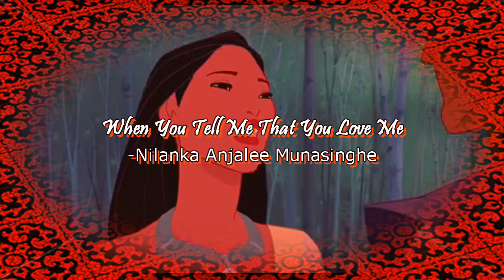WHEN YOU TELL ME THAT YOU LOVE ME - Nilanka Anjalee Munasinghe 720P HD (((STEREO)))